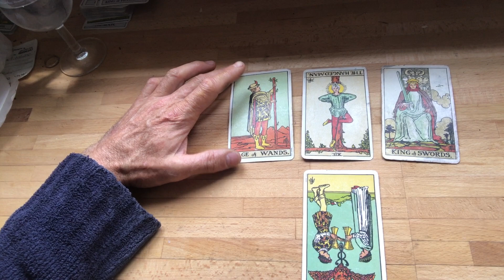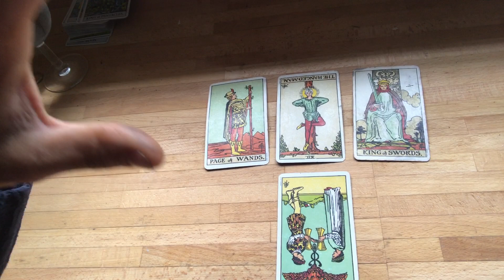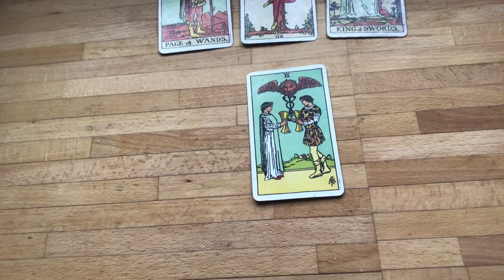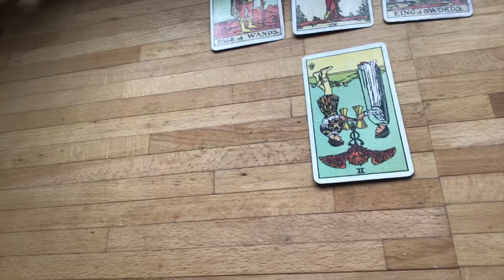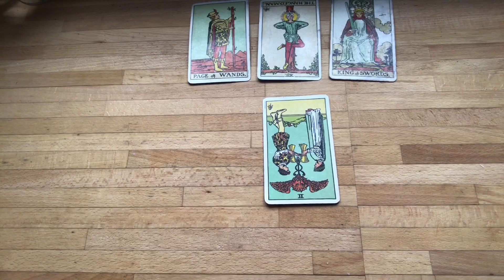Reading for the Summer solstice, 2021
This is a quick reading for the Summer solstice with the Rider Waite deck.